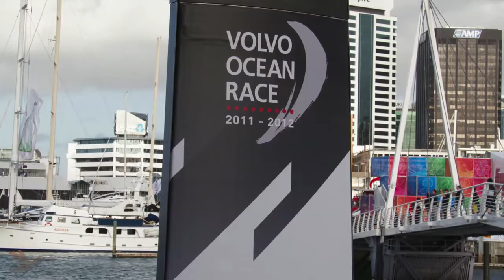Volvo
Volvo Race 17 March 2012 on St Patricks Day in Auckland. The Viaduct Basin was humming after the race. Filmed with Canon 7D